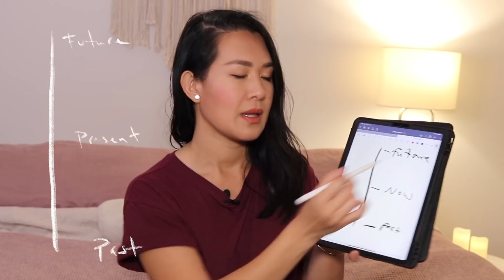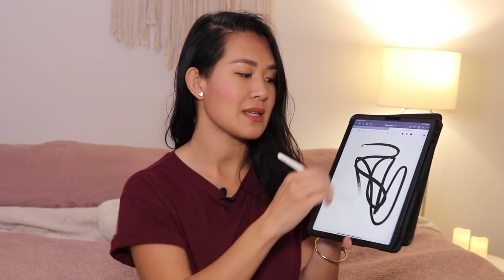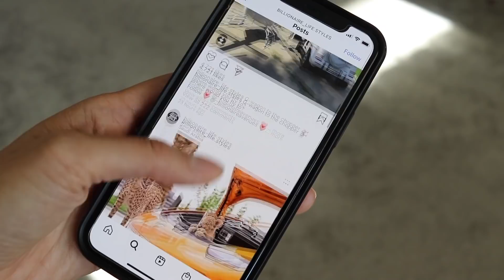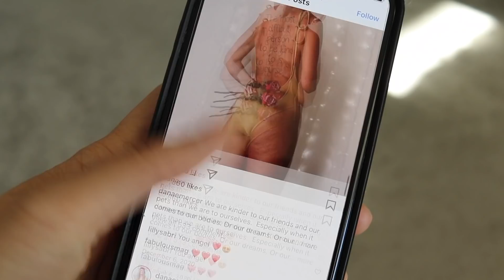Seeking Minimalism- Part 2 The Exterior Process | ANN LE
Seeking Minimalism - Part 2: The Exterior Process
Welcome to my messy process towards obtaining a minimal lifestyle. Although it would be amazing to jump into the idealistic and aesthetically pleasing lifestyle of a minimalist - My message is more so about the process - the messy not so easy process in LETTING GO. The process in releasing and becoming more aware about the way I am living today. My objective to all my videos is to hopefully inspire you to come back to you. Something I realized is that whenever we feel lost. stuck or confused is because we’re putting too much focus on other people’s path than looking at our own.

🧠  Mindful Digital Downloads: Co-CreativeMinds . com

More about me on: co-creativeminds .com

🌀 FACEBOOK: AnnLeStyle and Creative Minds